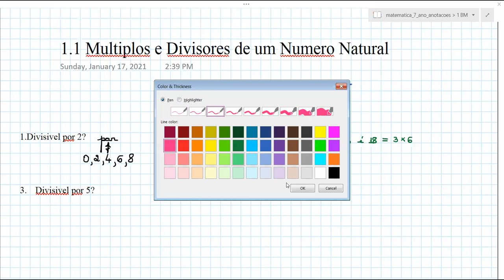Múltiplos e divisores de um número natural